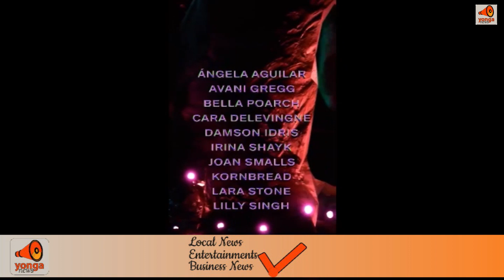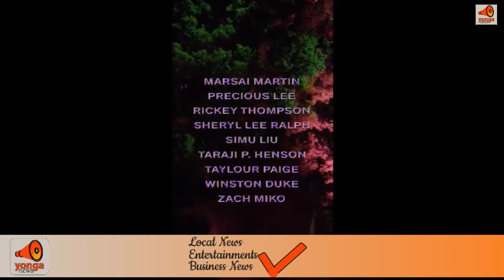Burna Boy kutumbuiza kwenye tamasha la Rihanna SAVAGE AND FENTY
Artist:Gallas ft TattuhMiles
Song:Lost In Love

TW: yonganews